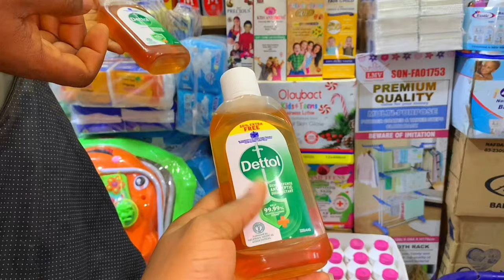Life of a pregnant mom of 2 toddlers I Our school morning routine + shopping for baby no 3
We do hope you enjoy spending the day with us.

Welcome to Life with the Lukes channel. Our videos include vlogs, challenges, food, lifestyle and more.

- We started our YouTube channel on the 27th of February, 2021
- We are based in Enugu state, Nigeria
- We are married with two beautiful girls and expecting our third baby soon.

June 2024